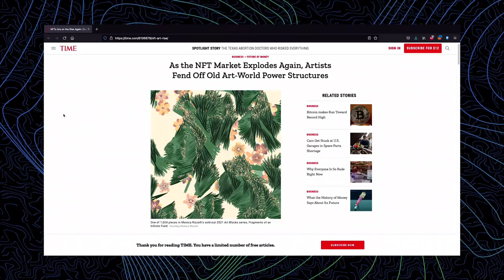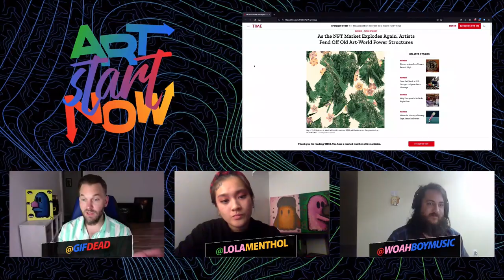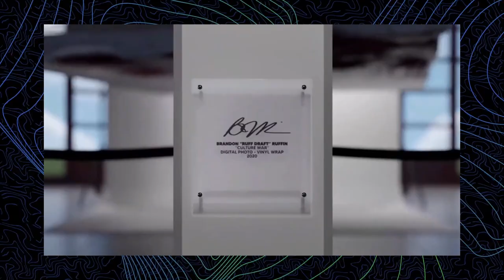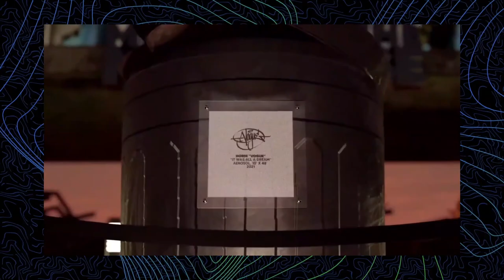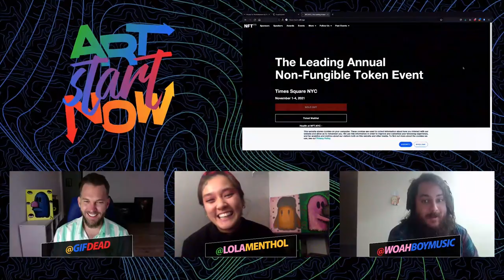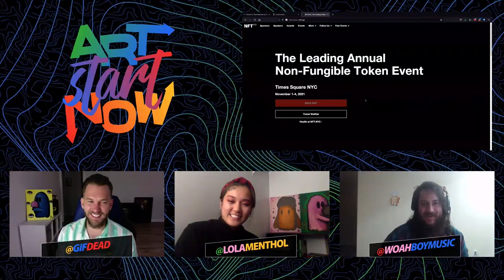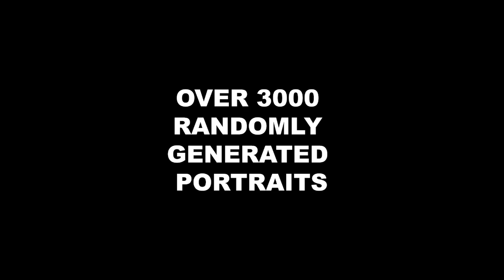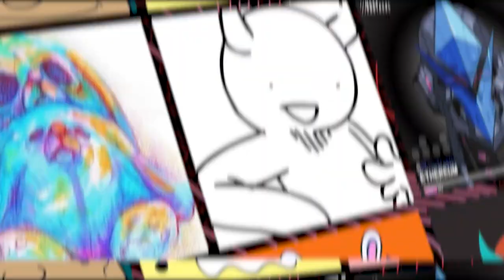Art Start Now! | Beta Test Episode | The Mix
The Mix

Art Start Now is the first-ever meta-variety show focused on spotlighting artists in the NFT space of all mediums and backgrounds! Here we keep art wild and fun, play weird games, and educate our audience when we can.

Welcome to our beta episode! We dig into some of the news, dig into a new project based in San Francisco, and introduce you to two new artists!

As the NFT Market Explodes Again, Artists Fend Off Old Art-World Power Structures